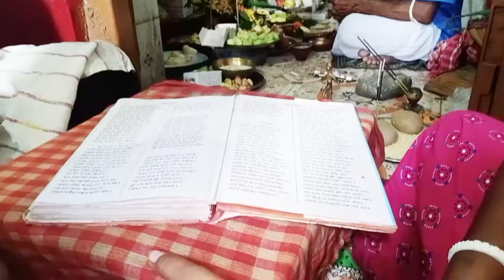Manasha puja at my home 2022।। Manasha mangol path।।🙏 part-1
Manasha puja at my home 2022।। Manasha mangol path।।🙏 part-1 puja @Creation of Sangita Avijit